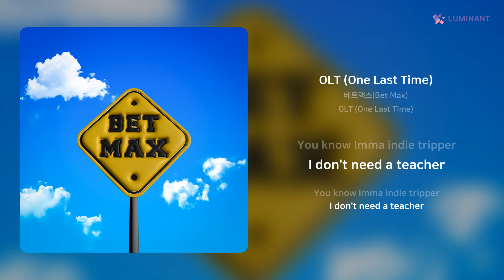베트맥스(Bet Max) - OLT (One Last Time) | 가사 (Lyrics)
Artist: 베트맥스(Bet Max)
Track: OLT (One Last Time)
Album: OLT (One Last Time)
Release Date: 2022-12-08